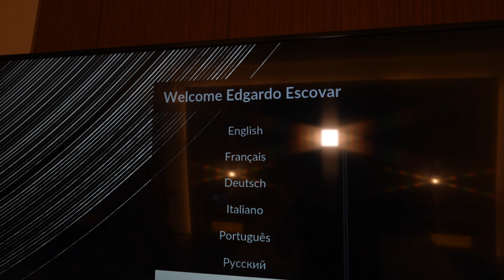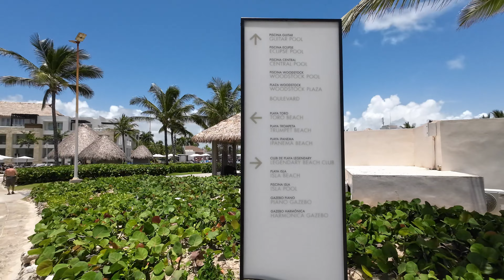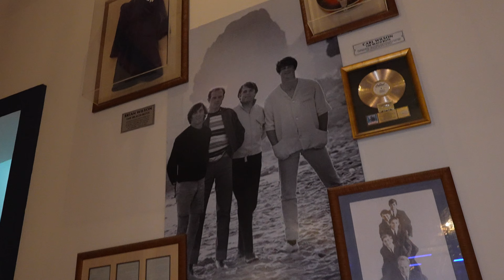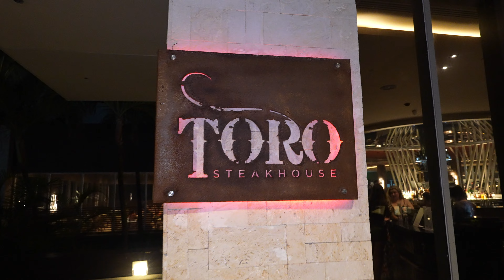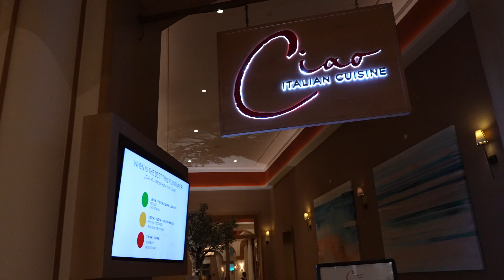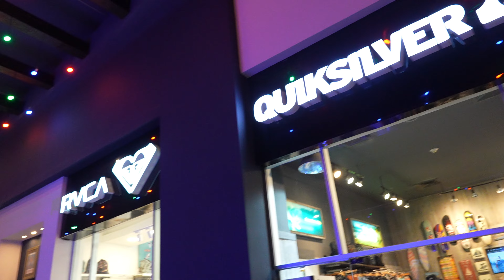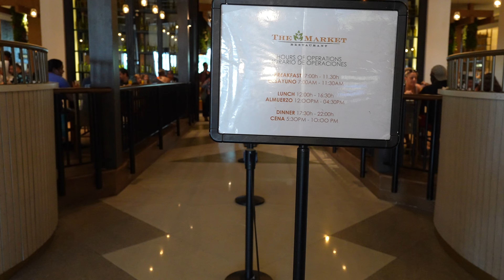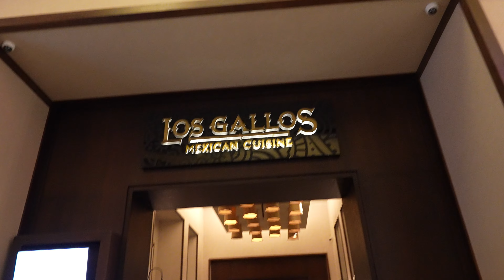⛱️ Hard Rock Hotel & Casino Punta Cana All Inclusive 🇩🇴 República Dominicana. TODO INCLUIDO FAMILIAR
Escápate al mejor hotel todo incluido frente a la playa de Punta Cana, donde la deliciosa cocina, excelente diversión y celebraciones forman parte de tus increíbles experiencias vacacionales. Disfruta de la paz y libertad mientras te relajas, juegas, comes, brindas, bailas, descansas y haces lo que quieras en Hard Rock todo incluido en Punta Cana. Complace tus sentidos en nuestros restaurantes espectaculares y relájate en nuestros ostentosos bares con cócteles ilimitados y el mejor entretenimiento.
Redescubre el romance y la tranquilidad en habitaciones vanguardistas, con hermosas vistas y amenidades de lujo. Todas las suites y habitaciones incluyen: tina de hidromasaje, televisión de pantalla LCD, servicio a la habitación 24 horas, WiFi gratuito.
En el Hard Rock Hotel & Casino Punta Cana hemos rediseñado todo lo que usted conoce de habitaciones con todo incluido del Caribe y hemos creado una experiencia en habitaciones con lujos sin precedente para satisfacer hasta el gusto del más exigente.
Espaciosa. Cálida. Cómoda. Desde el momento de entrar, usted inmediatamente sentirá el toque que se brinda para las estrellas de rock, con balcones privados,  tina de hidromasaje, batas de baño y pantuflas. Desde la música ambiental a la llegada, hasta el servicio de arreglo nocturno de su habitación antes de que termine la noche, hemos puesto la mayor atención al menor de los detalles para asegurarnos de que sus vacaciones en el Hard Rock sean dignas de una super estrella.